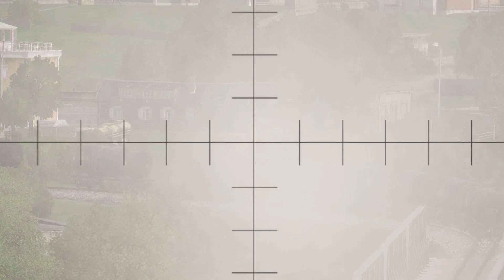13 Minutes Ago, the War Ended, Putin Almost Died Due to a Ukrainian Missile Attack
13 Minutes Ago, the War Ended, Putin Almost Died Due to a Ukrainian Missile Attack

Dramatic Moment! 130 Deadly Ukrainian Rockets Destroy 900,000 Russian Soldiers